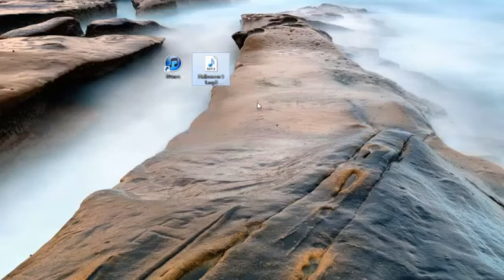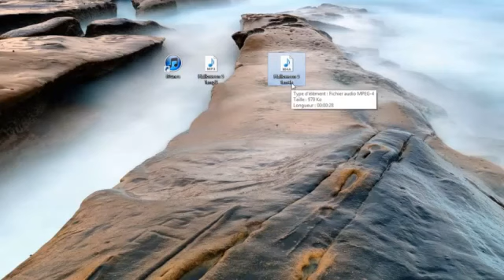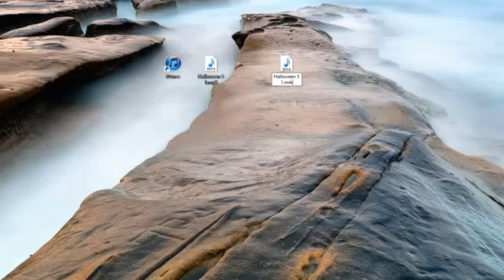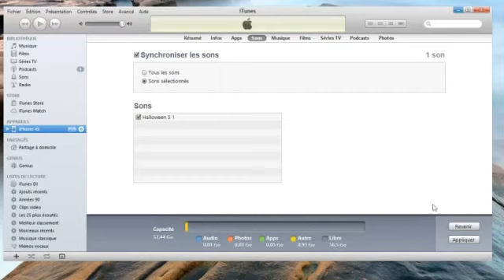Avoir des sonneries personnalisées sur son iPhone sans Jailbreak214